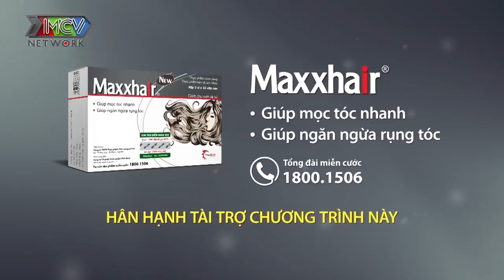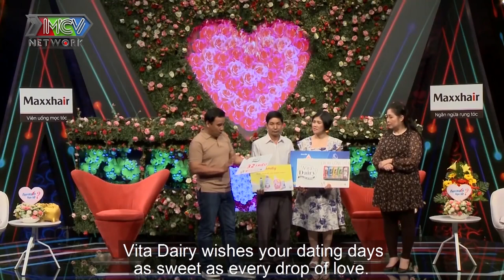36 TUỔI MỚI BIẾT YÊU chia tay mối tình đầu NÀNG Ế U40 đi tìm chồng BIẾT LO XA gặp chàng U50 1 đời vợ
36 TUỔI MỚI BIẾT YÊU chia tay mối tình đầu NÀNG Ế U40 đi tìm chồng BIẾT LO XA gặp chàng U50 1 đời vợ